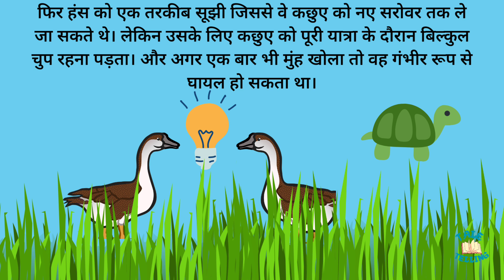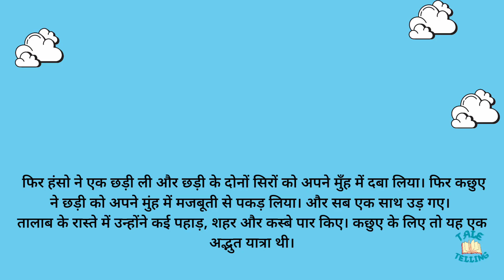Kachua Aur Hans- Kids Stories । कछुआ और हंस की कहानी। Moral Stories। पंचतंत्र की कहानी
कछुआ और हंस की कहानी, पंचतंत्र की वह कहानी है जो दोस्ती, मूर्खता और अधीरता को  दर्शाती है।

The Tortoise and Geese story talks about talkative foolish nature of tortoise and friendship among the geese and tortoise.

The Panchtantra is a collection of Indian animal stories which were written with the idea to enrich human life with more wisdom and meaning.